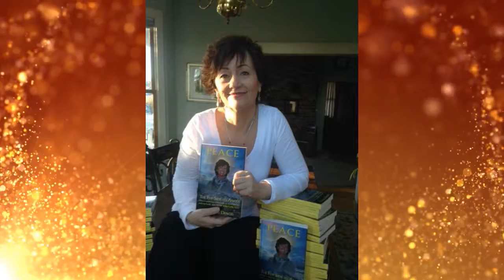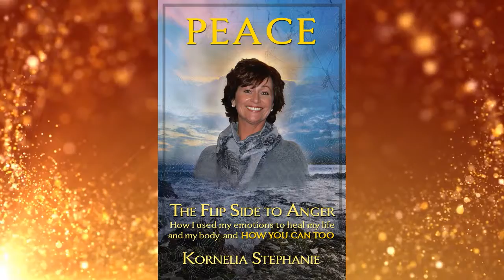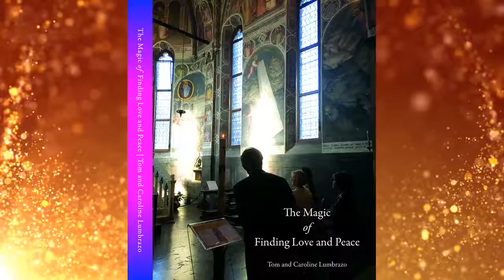The Kornelia Stephanie Show: Living a life of Inner Peace. With Tom Lumbrazo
If one is on a spiritual experience, it is pretty much impossible to envision conflict and war or participate in it or advocate for it. The Nature of a spiritual experience is contrary to violence.Each of us can practice and live a life of Inner Peace. What does that mean? Inner Peace means:  Remember how special you are and how special it is to be living here on a beautiful planet…Earth. Perhaps the way you live your life can make our planet even more special. It is our destiny to be stewards of this world and each of us can make that happen.Imagine a world in which each of us Loves each other each day. We help each other, we help the poor or disadvantaged, we not only love our animals but all animals, we preserve the landscape of the Earth…Our job is day is to Love